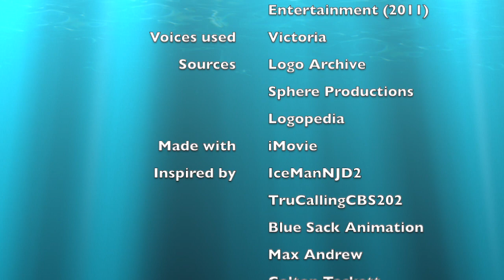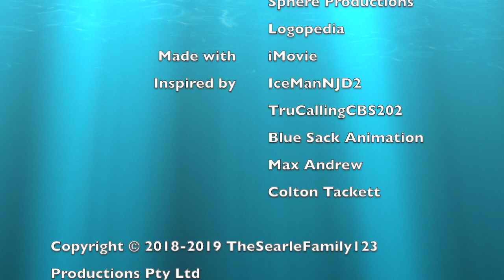Logo Bloopers E17/S2E7: Village Roadshow Entertainment 2011 [ft. Logo Archive]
The 17th installment of Logo Bloopers

Takes:
1. Dreamy
2. Flipped
3. X-Ray
4. Normal